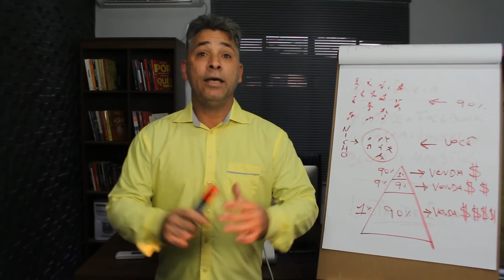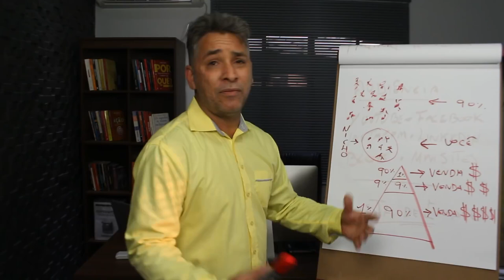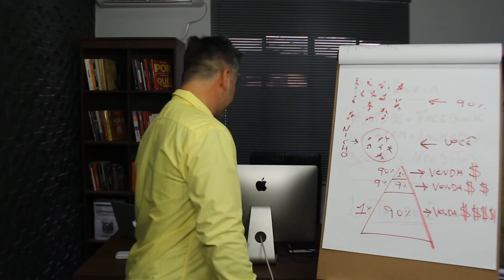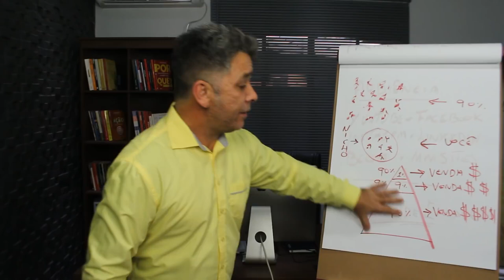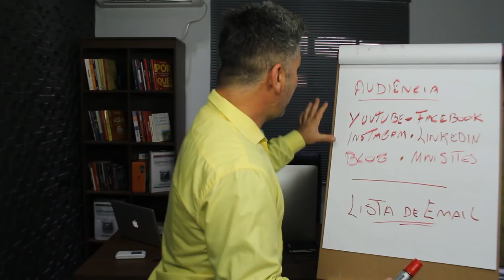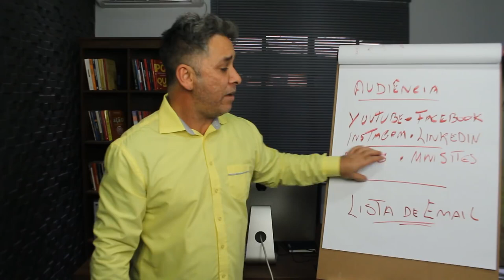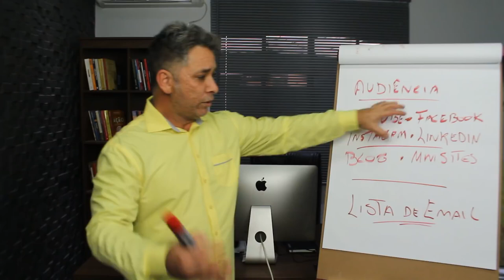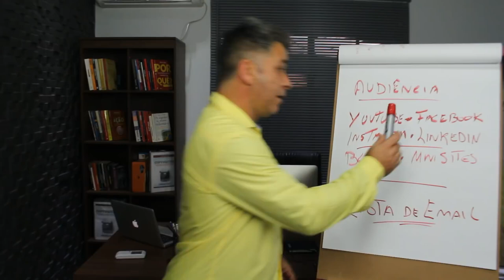COMO CONSTRUIR AUDIÊNCIA